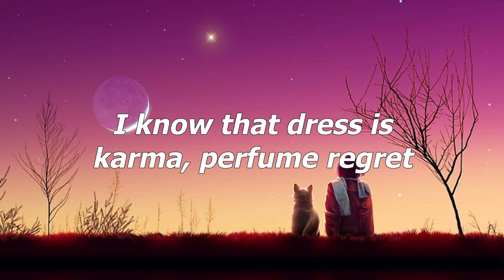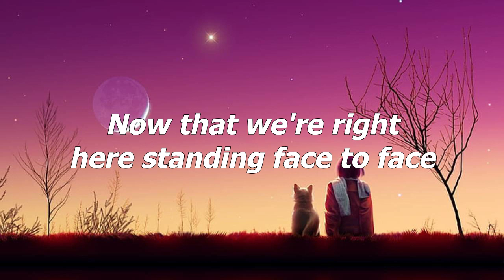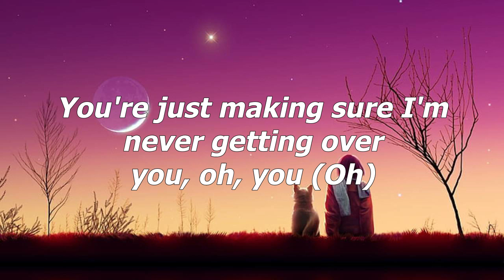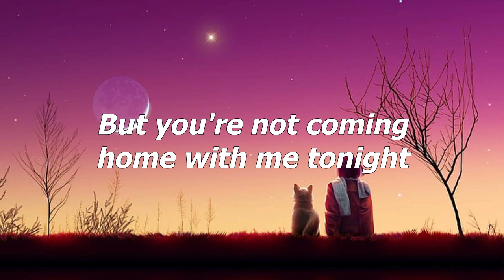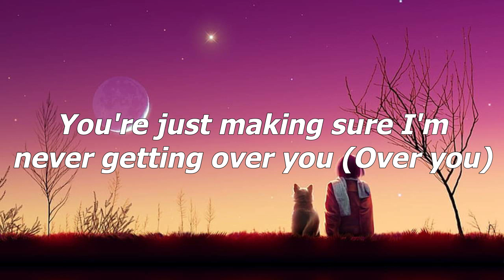Attention - Charlie Puth (Lyrics Video)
Lyrics
Oh-oh, ooh
Oh, oh